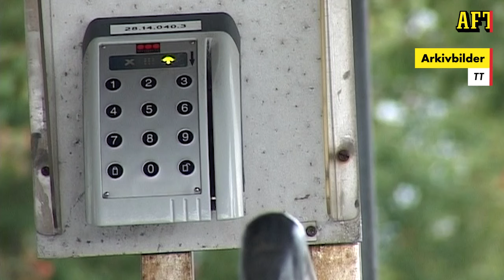Volvoarbetarna larmar om övertid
På Volvo har stora neddragningar lett till att personalen beordras in på helgerna. Nu har de 22-åriga operatörerna Jenny Viklund och Hedvig Näslund fått nog.
– Jag har jobbat övertid sen jag började på Volvo, säger Jenny Viklund.